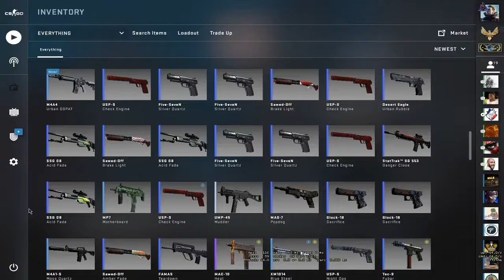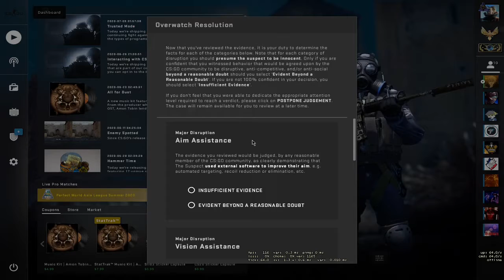how to get to 50 subscribers fast 2020 in one week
Be sure to check out my trade ups video on my channel for some easy profit

In this video i will show you on how to get your first 50 subscribers fast on youtube in 2020, it is gonna take alot of time and grinding but its worth the wait love u all